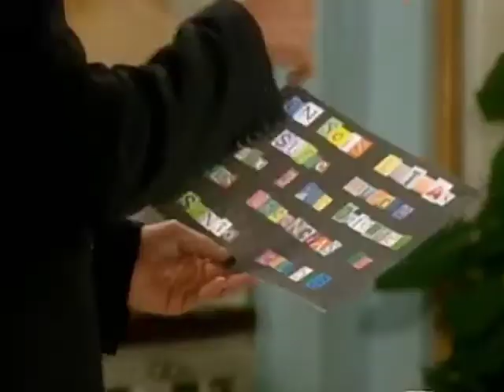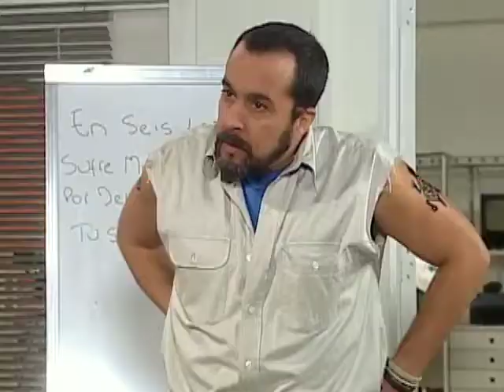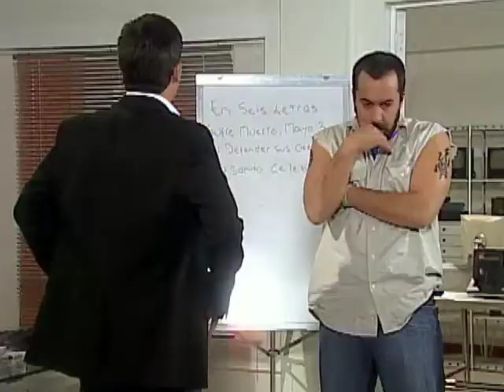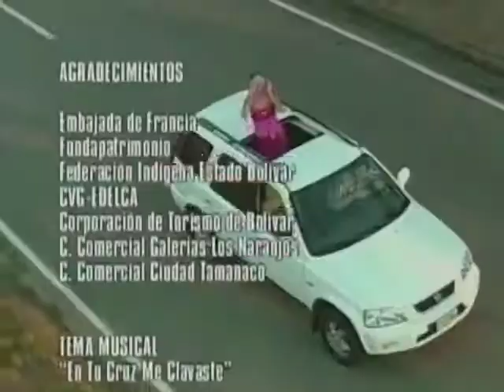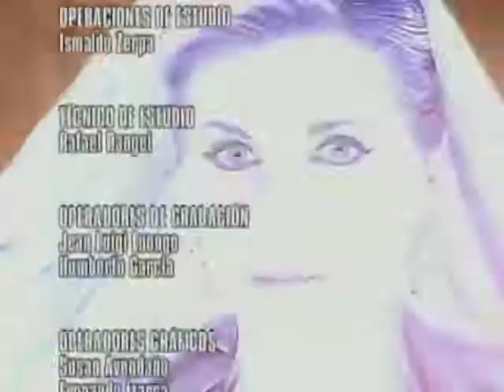Estrambótica Anastasia Capítulo 76